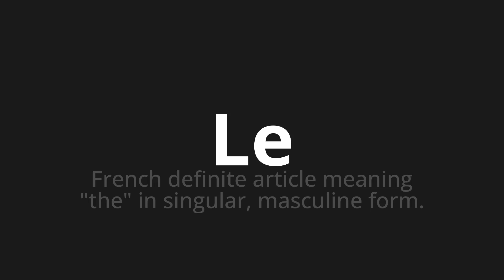How to pronounce Le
Master the Pronunciation of 'Le which means le' - which means : French defines article Meaning "The" in singular, male form. 📝 with @PronunciationSpanish 🎓🗣️ - [Your Guide to Spanish]

Learn to pronounce 'Le' perfectly in Spanish with our easy and engaging tutorial by @PronunciationSpanish! 📖📽️ In this comprehensive video, we provide you with native speaker examples 🗣️👂 and phonetic breakdowns 🎵 to ensure you get the pronunciation just right.

How to say You in Spanish